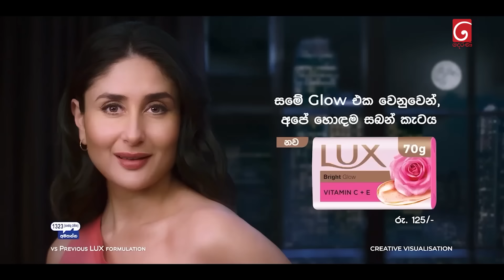Sitha Nidi Na (සිත නිදි නෑ) | Episode 235 | 31st July 2024